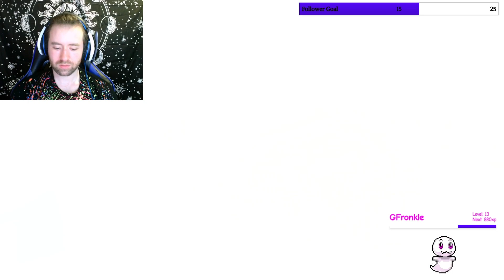THE LAST DAY IN BELOW ZERO - GOODBYE SWAMPY THE BEST PRAWN SUIT!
Highlights from my final below zero stream. I cure the leviathan, make Al-An his body and then leave the planet. Also talk of Christmas dinner when @pixiegloom  choked on food!